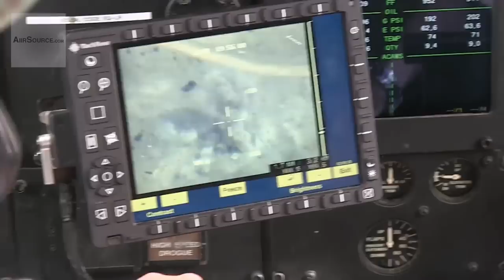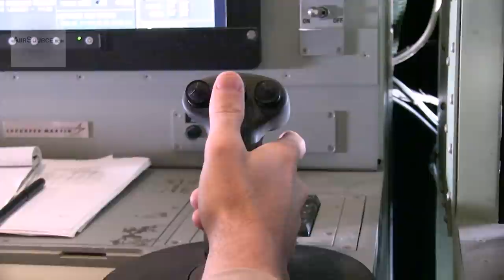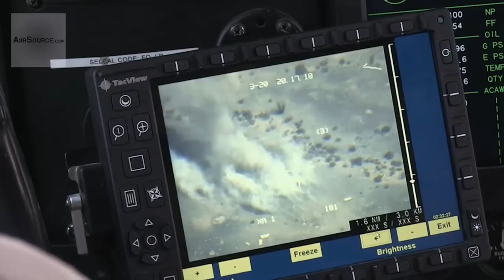U.S. Marines Harvest HAWK Gunship Fires Hellfire Missiles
U.S. Marines conducted a live fire training exercise with Hellfire Missiles in a KC-130J Harvest Hawk aircraft near Marine Corps Air Station Yuma, California. The squadrons conducted the exercise to become more proficient with the aircraft weapons systems.

The Marines are from Aerial Refueler Transport Squadron (VMGR) 352, Marine Aircraft Group (MAG) 11, 3rd Marine Aircraft Wing (MAW) and VMGR-252, MAG 14, 2nd MAW.  Credits: Jesse Witten | 3D Marine Aircraft Wing Combat Camera